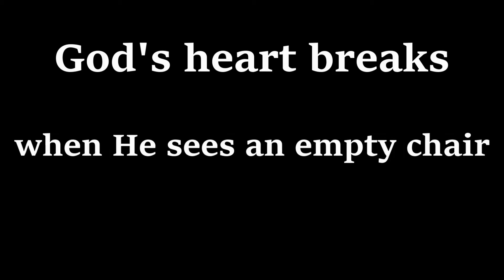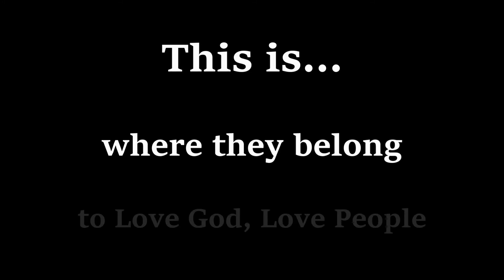The Empty Chair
The Empty Chair is the sermon series beginning at Wilderness Church on January 8th.  "The Empty Chair" is also the Anthem for W.C. for 2017.  Focusing on ourselves to create a desire in our hearts to see the empty chair get filled.